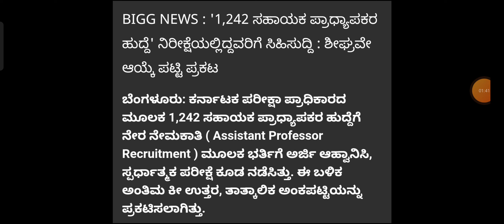Breaking news | Assistant professor exam-2021| Final marks and cut off list announced shortly